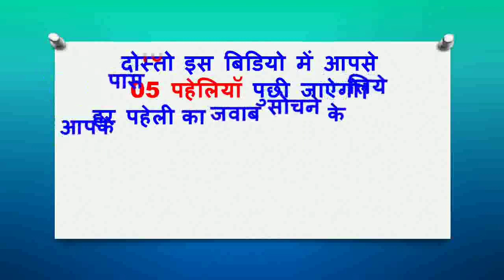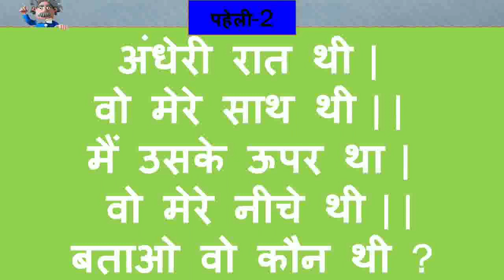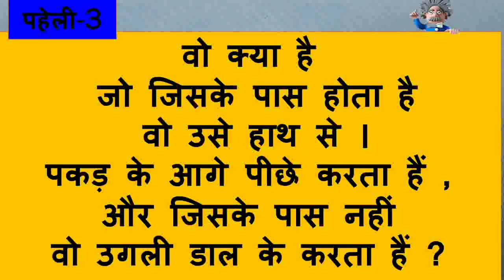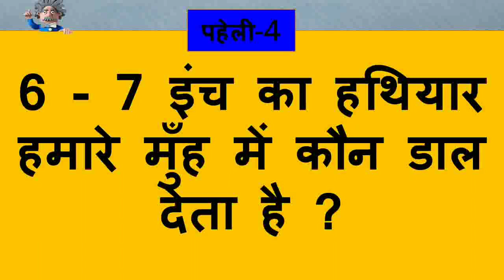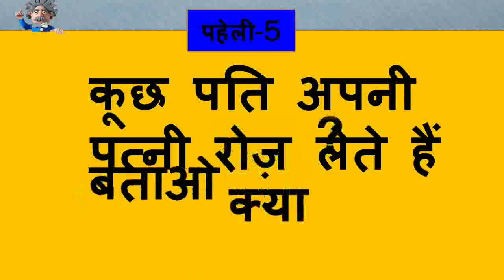मजेदार पहेलियाँ | Paheliyan Hindi | Majedar Paheli Challenge | Riddle |Can You Solve It?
Hello friends
welcome to Improve Your Knowledge

नमस्कार दोस्तो
 Improve Your Knowledge YouTube channel मे आपका स्वागत है,इस व्हीडिओ मे आपको आईक्यु टेस्ट‌‌‌,

               कृप्या ध्यान दें कि इस वीडियो में पूछे गए कुछ या सारे सवाल आपको Double Meaning या अशलील लग  सकते है . ऐसा भी हो सकता है कि एक या सारे ही सवालों से आपको ठेस लगी हो या लग सकती हो तो इसके लिए हम क्षमाप्रार्थी होंगे . विडियो का उद्देश्य सिर्फ़ मनोरंजन मात्र है . अगर आपकी आयु 18 साल से कम है तो इस वीडियो को ना देखें.  अगर आपकी उम्र  18  साल से ज़्यादा है और आप broad - minded हैं , तो ही इस विडियो को आगे देखें . धन्यवाद...

Please do not watch this video if you are below 18 years. Thanks...

majedar...Paheli..

7 Riddles That Will Test Your Brain Power,BRIGHT SIDE,7 Mystery Riddles Only the Smartest 5% Can Solve,Gigi D'Agostino - The Riddle,
zyxdance,See If You Can Pass the FBI Special Agent Test (Part 1),
See If You Can Solve These 7 Riddles with a Twist,Can you solve the bridge riddle? - Alex Gendler,TED-Ed,tED-ED RIDDLES  S2 • E1
Can you solve the prisoner hat riddle? - Alex Gendler,10 Detective Riddles Only the Most Attentive 1% Can Solve,14 BRAIN TEASERS THAT'LL FORCE YOUR BRAIN TO WORK,
8 Detective Riddles That Will Test Your Logic Skills,Pehli Pehli Baar Mohabbat Ki Hai - Sirf Tum (1080p HD Song) | Alka Yagnik | Kumar Sanu,Gaana Bajao,Pehli Baar | Dhadak | Ishaan & Janhvi | Ajay Gogavale | Ajay-Atul | Amitabh Bhattacharya,Zee Music Company,
Riya और खजाने की खोज ( Part 6 ) | Hindi Paheliyan | Logical Baniya,
Logical Baniya,'Khuda Bhi' FULL VIDEO Song | Sunny Leone | Mohit Chauhan | Ek Paheli Leela,T-Series,'Tere Bin Nahi Laage (Male)' VIDEO Song | Sunny Leone | Ek ,5 मजेदार जासूसी पहेलियाँ (Part 1): Can You Solve It? | Best Hindi Mystery Riddles Popular on Crime,
Brain Boosters,12 Majedar Paheli Challenge | riddle,MindYourLogic,
Mehul Jain,Babita ji's Ball Puzzle | Jasoosi Paheliyan Riddles in Hindi | taarak mehta Bollywood Lessons,6 मजेदार बुद्धिमानी पहेलियाँ | RAPID MIND RIDDLES | Part-9 | Paheliyan | Riddles | पहेलियाँ | पहेली,
Puzzle World Hindi,3 Majedar jasoosi paheliyan | Salman Khan | Plane Puzzle ,